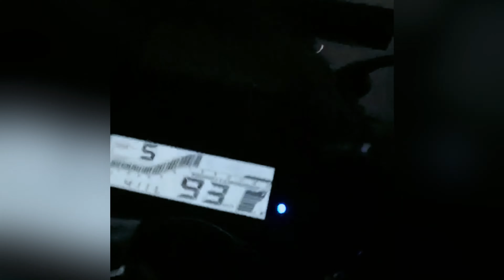This is How I recharge my social battery